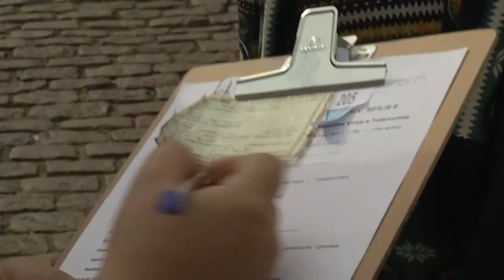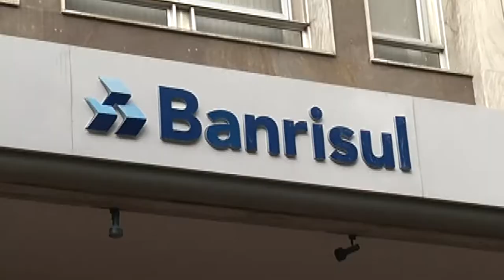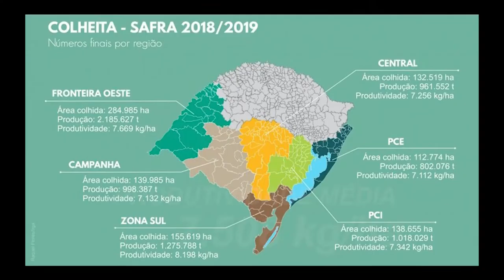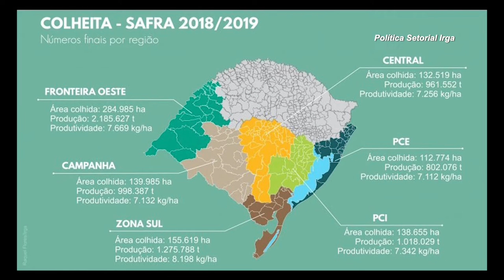Panorama | TVE - Boletim 14:30 - 12/06/19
Dia dos namorados tem ação voltada à saúde
Queda nas vendas do varejo
Banrisul venderá mais ações
TV Mar: Centro de recuperação de animais marinhos
TV Cachoeira: Safra de arroz